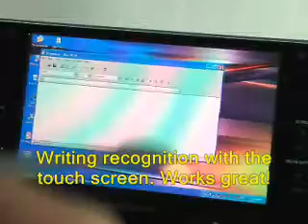Kohjinsha SA5SX04A tablet functions quck overview.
A very quick overview of the Kohjinsha SA5SX04A tablet functions and writing recognition. The SA5SX04A is designed to compete with the Asus EEE PC. It costs more but has a 40GB HDD and 1024x600 touch screen.